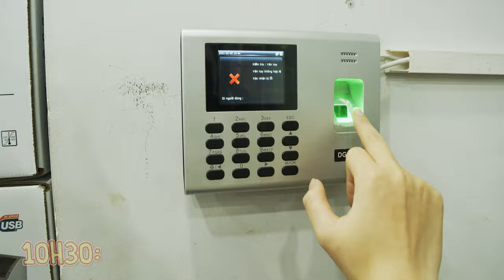Sự Khác Nhau Đi Làm Ngày Thường Và Đi Làm Ngày Tết | Chào Tết 2021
Năm cũ đi qua, năm mới đã đến tập thể team youtube của HANOICOMPUTER Channel và HANOICOMPUTER Quick Review xin chúc các bạn một năm mới dồi dào sức khỏe, niềm vui và thành công trong mọi việc!!!